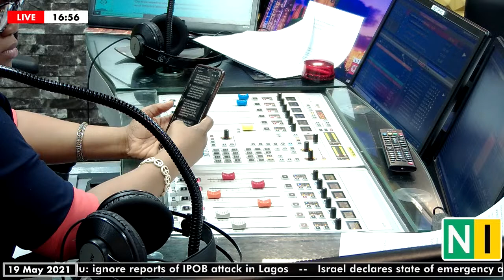Let’s Talk About How Parenting Affects Gender Equality (2)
On The Glass Ceiling:

Let’s talk about how parenting affects gender equality.